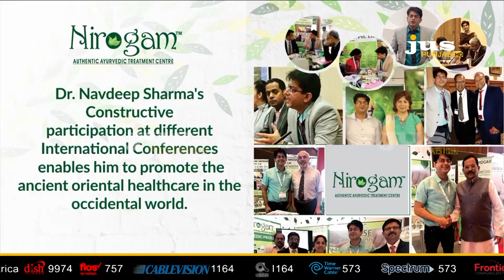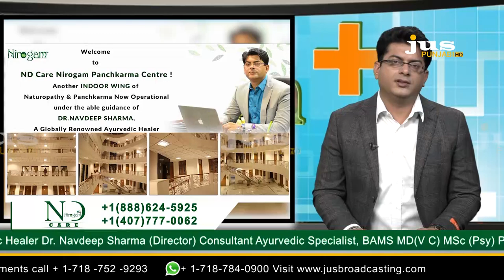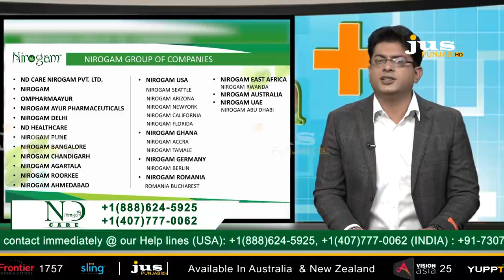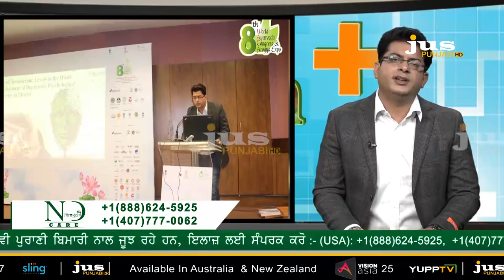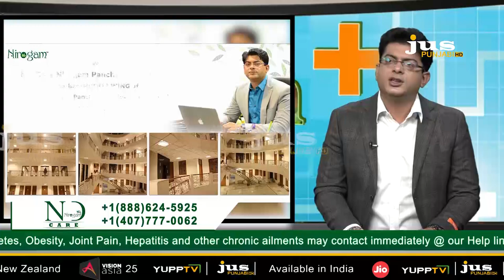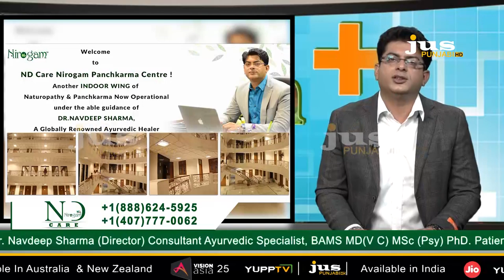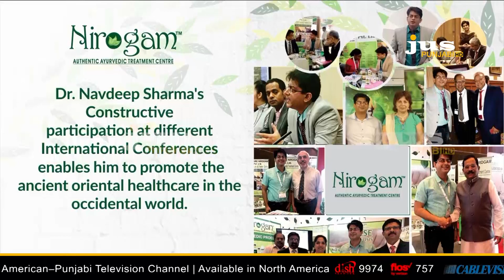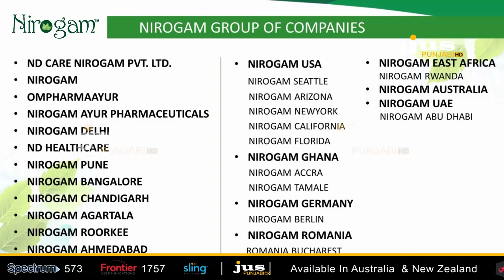Nirogam Care || Dr.Navdeep Sharma || Ayurvedic Specialist || Panchkarma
Nirogam Care || Dr.Navdeep Sharma || Ayurvedic Specialist || Panchkarma ||Jus Punjabi